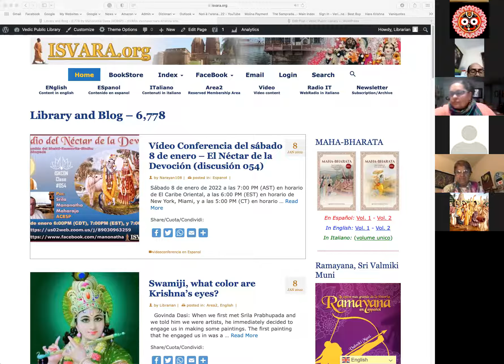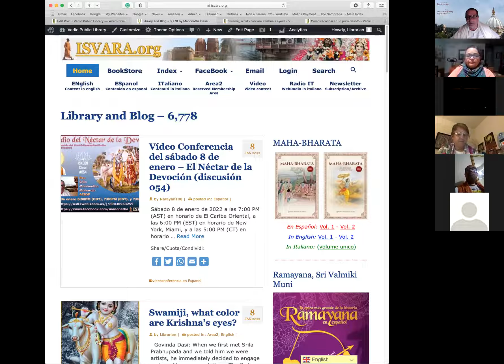Grabación de la videoconferencia #54 en Español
Néctar de la Devoción, Comenzando con el capítulo 11
Dada por Manonatha Dasa (ACBSP) el 8 de Enero de 2022